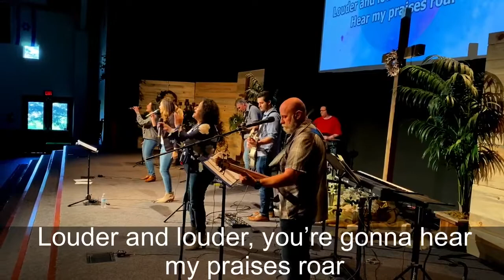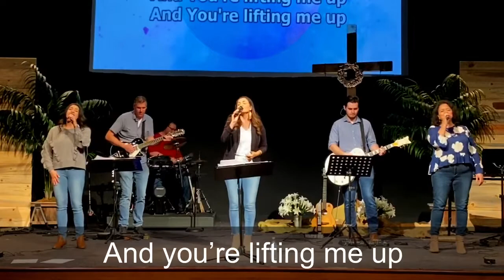SPCF Sunday Service 3-22-20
This is our 2nd Sunday unable to open our doors due to the Coronavirus, but we are so thankful that we are still able to worship together over the internet.
Our God is still worthy of all praise.

Songs:
Raise a Hallelujah
Never Gonna Stop Singing

Sermon:
Matthew 14:22-32